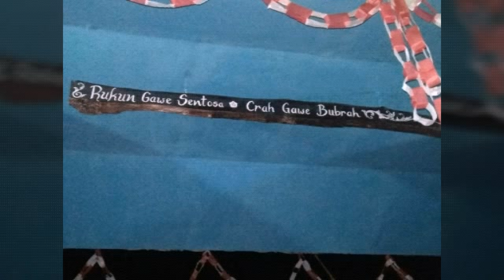Dokumentasi Renovasi GAPURA GUCI 2018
Created by VideoShow Pasundan.com /free